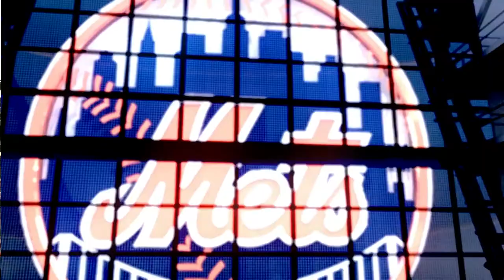MLB17: The Show. (PS4 Pro) Season Mode (Mets). Game 126. Diamondbacks @ Mets. Greinke vs. Montero